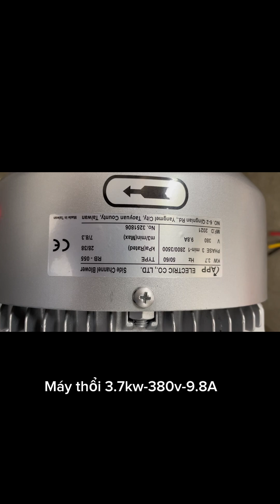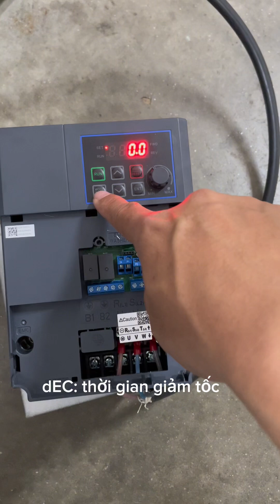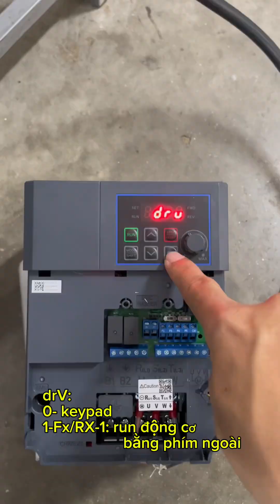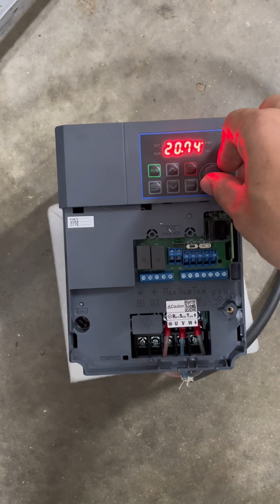Cài đặt cơ bản biến tần LSLV0040G100-4EONN điều khiển động cơ máy thổi khí 3.7KW